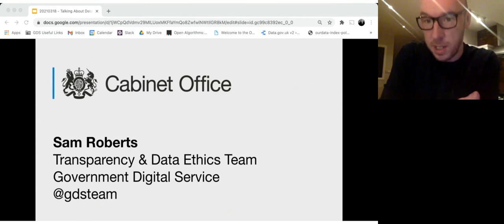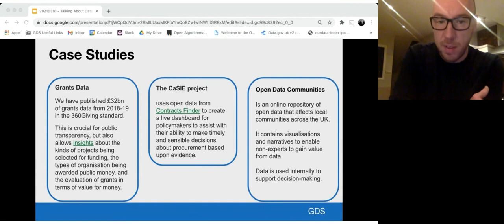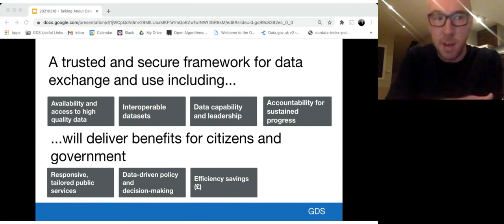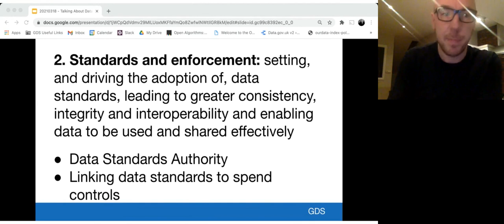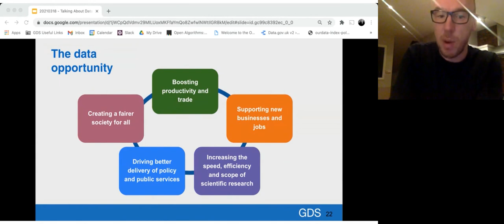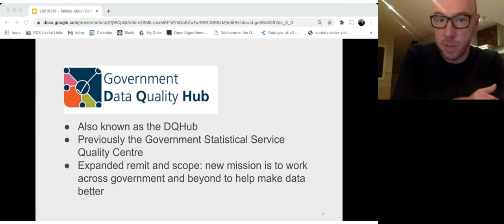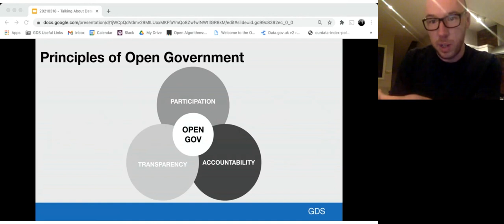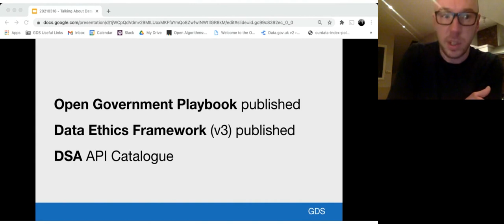Realising the data opportunity in the UK Government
Presented by Sam Roberts

Sam will be discussing open data and transparency. The UK has a renewed focus on user needs, standards and quality of data. This entails a number of approaches that involve data and ways of working to ensure transparency, accountability and citizen participation inform the way that government prioritises open data. The presentation will involve UK and international case studies.

Sam Roberts is the head of Open Government and Open Data policy at the UK Cabinet Office (GDS) having previously worked across a number of prominent government areas, including information sharing legislation, international transparency, and youth policy. In addition to policy development, Sam is a trained agile delivery manager and has led the delivery of projects within multidisciplinary teams of Data Scientists, User Researchers, Content Designers, Product Managers, and Policy Advisers. Sam also leads a range of international work with the Open Government Partnership, OECD, and the Digital Nations.